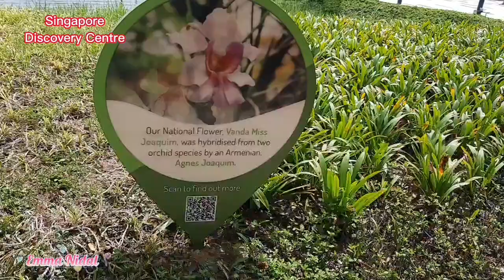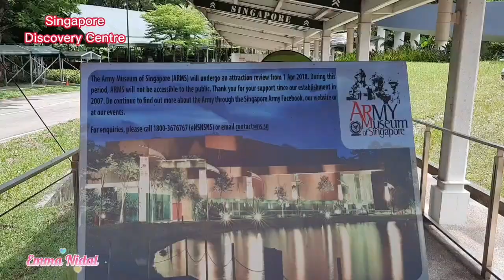Paddle Boat in Singapore Discovery Centre /EmmaNidal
My First time to ride a Pedal Boat in Singapore . I feel like im in Burham Park Baguio,they have also a Pedal Boat. Thank you for the love and support to my Channel.